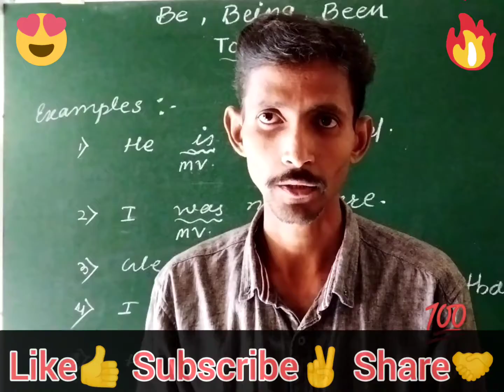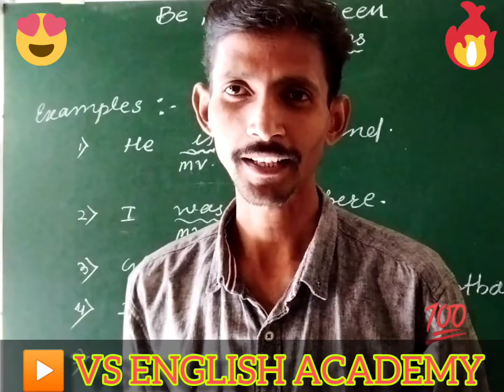Best Motivation 💯/Don't Give up👍🤝/जो उड़ सका, वहीं जिंदा है 😘🥰//VS ENGLISH ACADEMY/Prof.Mr.VINOD SIR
Hello dear student & friends.. This is Mr. Vinod Sir.
Welcome on our YouTube channel, I'm teaching & supporting you to learn English Grammar & trying on my best level to solve your all queries regarding to English Subject.

Today in this video lecture we are going to learn & discuss about...

A Free Educational Channel ✨👍